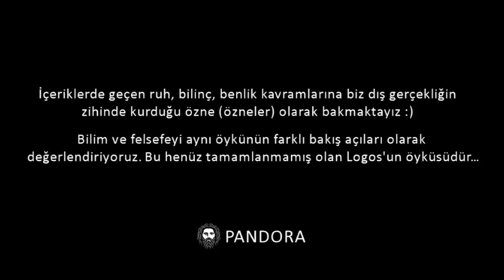Sartre ve Ontolojisi-1: Temel Kavramları, İmgelem, Ontolojik Fenomenolojisi, Zamansallık - Türkçe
Bu video 2010 yılında gerçekleşen "Hacettepe Üniversitesi Felsefe Bölümü Sartre Sempozyumu"ndaki konuşma kayıtlarından derlenmiştir. Video'nun birinci bölümünde aşağıdaki konu başlıkları ve konuşmacılar yer alıyor:

Açılış Konuşması
Kurtuluş DİNÇER

"Sartre Felsefesinin Temel Kavramları"
İsmail H. DEMİRDÖVEN

"İmgelem ve Özgürlük"
Elif ÇIRAKMAN

"Sartre'ın Ontolojik Fenomenolojisi Bağlamında Özneler-arasılık"
Özge Ejder JOHNSON

"Sartre Ontolojisinde Zamansallık"
Turhan ILGAZ

Sartre, bir aydın ya da entelektüel olarak her zaman çok özel bir konumda durmuş, her zaman bu aydın konumu üzerinden tartışmalar yürütülemesine vesile olmuştur. Hem savunduğu hem de uyguladığı aydın tavrı, Sartre'ı entelektüeller arasında özel bir konumda tutar. Öyle ki, Sartre, hem tamamen özgürlükçü ve bağımsız bir konumda bulunup hem de sıkı bağlanımları gerektiren pek çok politik tavrı, tereddüte ya da çelişkilere düşmeksizin sergileyebilmiş ve zamanının bütün sorunları konusunda neredeyse aktif bir tavır sergileyebilmiştir. Sartre'a göre Marksizm esas itibariyle varoluşçu bir mantıkla değerlendirilebilir ve değerlendirilmelidir. Marksizm, yapısalcılık gibi kuramcı eğilimlerin iddialarının aksine özünde Hümanisttir; "Marksizm hümanizmdir", der Sartre...